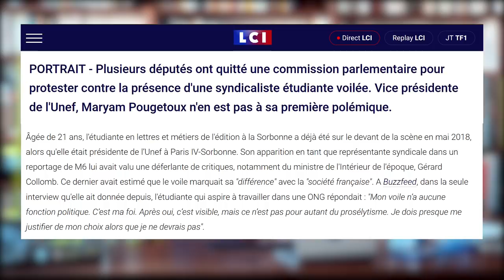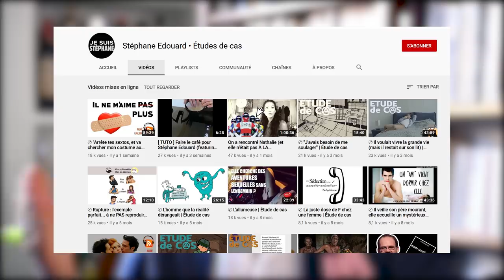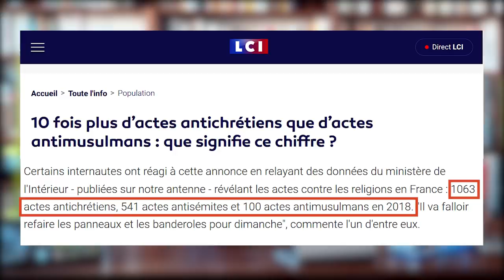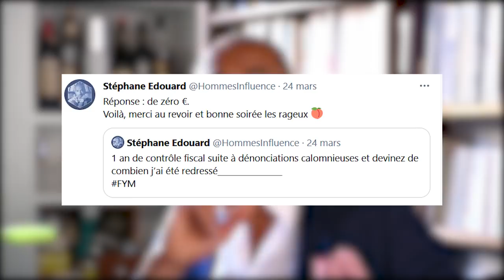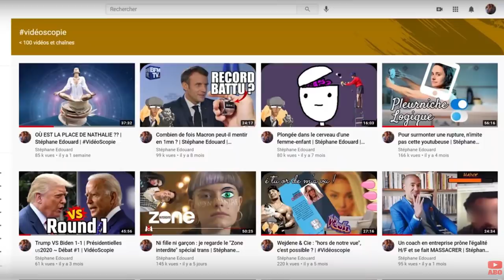Sonia Mabrouk DÉRACINE Mélanie Luce sur Europe 1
La présidente de l'UNEF répondait à la polémique sur la non-mixité.

00:00 Introduction
00:29 Vidéoscopie
1:23 Mélanie est sur son 31 👗
4:23 Mabrouk : le calme avant la tempête
7:16 Prémices d'une guerre annoncée...
8:27 Bagatelles autour du hâle...  *échauffement*
11:30 Corinne !!!
12:16 Toc toc, qui est là ? Mélanie l'esquive !
18:08 Sonia aiguise ses banderilles 🐃
21:20 Brouhaha dans l'arène
24:43 Mélanie agite le chiffon rouge, Sonia tacle au visage
25:30 Je me désolidarise de moi-même 🤷🏽‍♀️
26:22 Sabre au clair, Sonia fonce
28:36 Oui et non, non mais pas oui, en même temps
35:06 Avant de tomber Mél' renverse la table, bafouille
38:33 Suffocation... Joker Christchurch 🃏 !
43:09 "Je fais du sport. Ça peut pas se voir, je commence demain." Coluche
46:37 Spasmes post-estocade